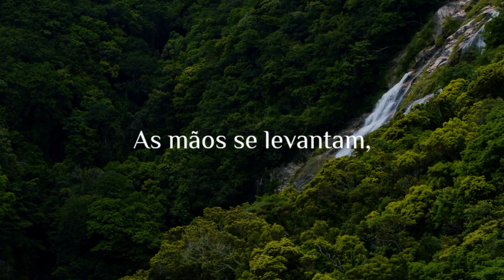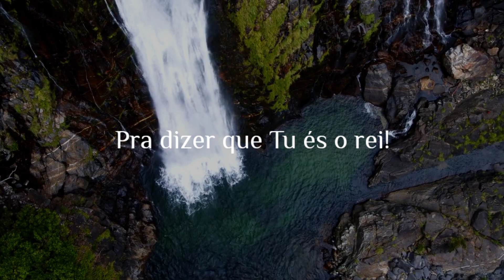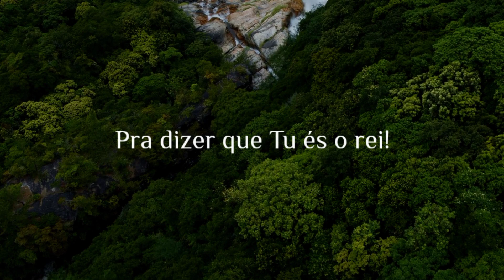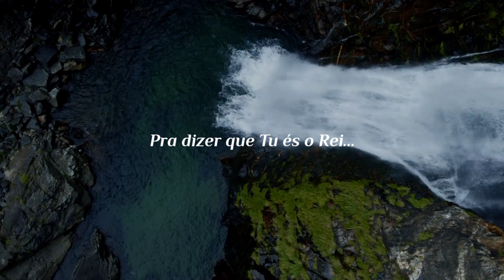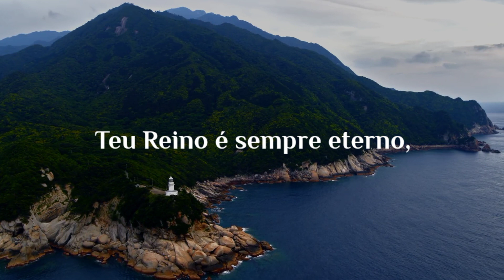Cristo Vivo | Teu Reino | Com Letra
Não há playback desse louvor, a não ser os playback's caseiros, estamos a espera do playback original, assim que sair reportamos aqui pra vocês!!!

💰Ganhe dinheiro de verdade baixando o Kwai!
Em seguida use meu código para ganhar dinheiro!

🚫 Baixe o aplicativo Kine Master Pro sem marca d'água, e todos os itens gratuitos, ótimo para criar vídeos como este, assim você não precisa publicar vídeos de outros canais!!!